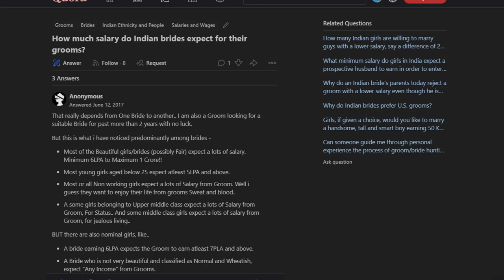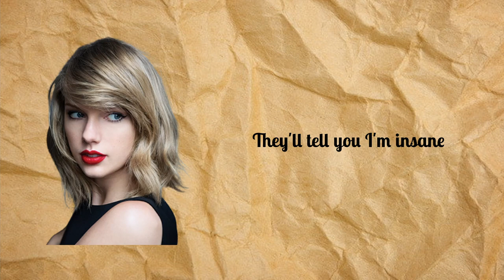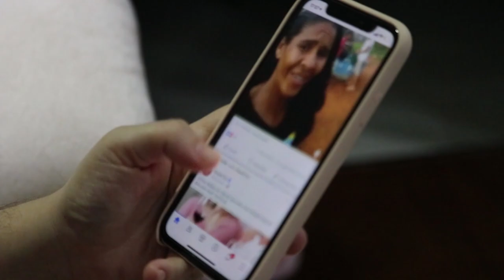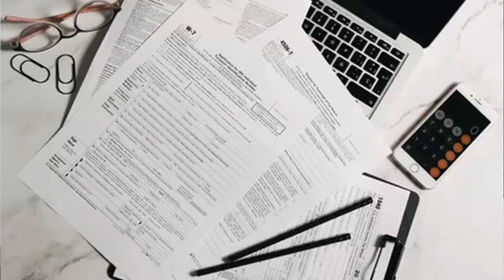The truth about finding a Soulmate...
This video talks about the reality and psychological aspect of relationships.